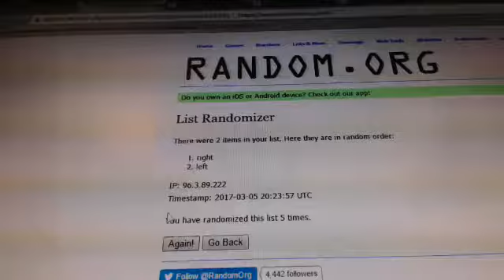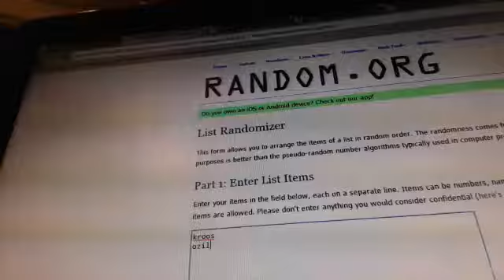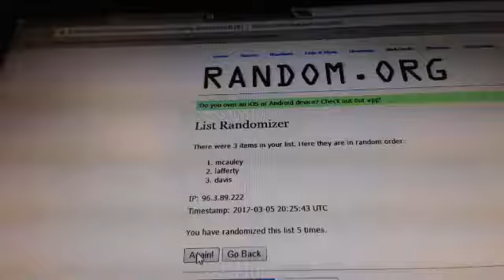2016 Euro Prizm 15 Case Player Break 3-3-17 Randoms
2016 Euro Prizm 15 Case Player Break 3-3-17 Randoms - Captured Live on Ustream